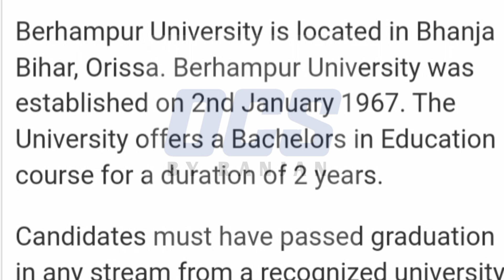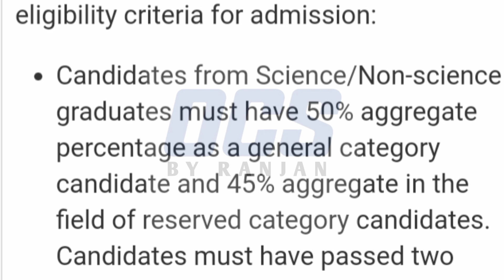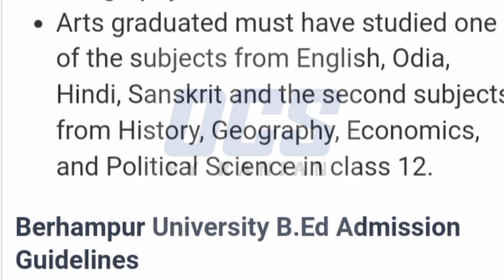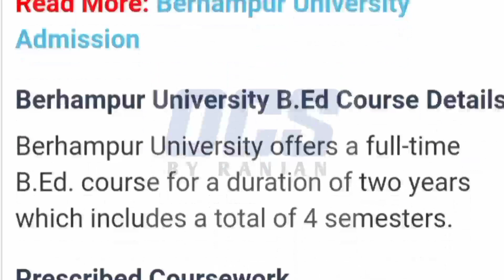Berhmapur B.Ed 2022//Eligibility,Seats,Course Fees,Selection Process//Berhmapur B.Ed Odisha Apply ..